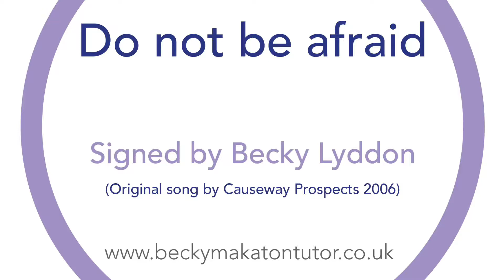Do not be afraid - signed by Becky George - Makaton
Title: Do not be Afraid

I am a right handed signer, this means my dominant hand in signing is my right hand. If you are left handed, use this hand as your dominant hand.

I usually base my signing in the Makaton Core Vocabulary and sign at a Key Word level. Please note it may not be the full song as this is the version we sign at the setting I volunteer at.
(WAVE is a service that meets once a month and I sign the songs, a WAVE edit may not include the full song as this is the version we sing)

Sign bank
Do not be afraid
Signed - no, scared

Signed - with (moving from God to me)

Signed - help (moving from God to me)

Signed - near

Signed - no, scared

Come and walk with me
Signed - to follow (moving up to God)

Signed - no, scared

Signed - near

Signed - no, scared

When it's hard to smile
Signed - difficult, smile

I am with you still

Holding you close
Signed - safe (moving in close)

In the storms of life
Signed - worried, life

Signed - true, God

Signed - no, scared

Signed - near

Signed - no, scared

Signed - to follow up towards God